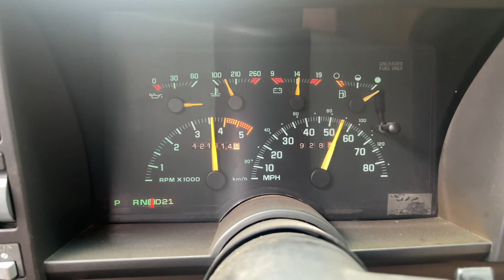Obs ASMR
Love each and every one of you guys so much❤️